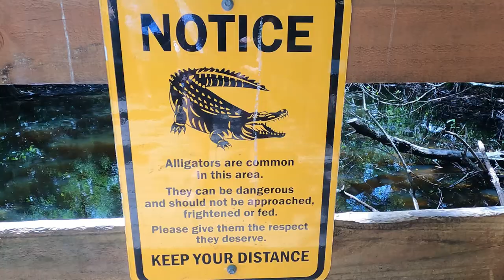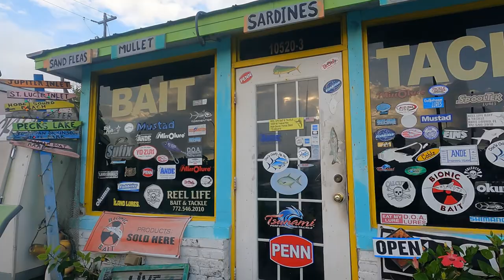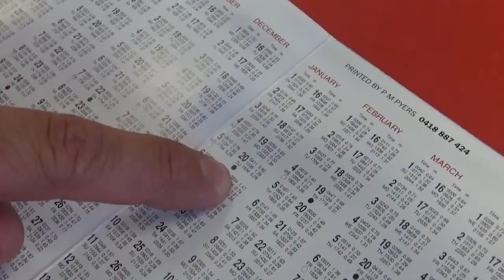How To Catch Fish Everywhere You Go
SUPPORTING SMALL LOCAL FISHING CHANNELS , GETS OUR LINES WET - !!!

All support is super appreciated. - Big Shout out to ELIAS - THANK YOU THANK YOU!

                                             High Quality Spinners & More
BEST SPINNERS ON THE MARKET ! PROVEN

EXPERINCED LOCAL GUIDE, FRIEND OF THE CHANNEL, EPIC FISHERMAN

Gear we use and reccomend
                         (using these links supports the channel some too...)

Rods , Reels , Combos , Etc….
Ugly Stik Elite Spinning Rod
Ugly Stik Tiger Spinning Rod, 7' - Heavy

I like these Quantum Optix. Surprisingly solid for the price, but they’re not made for salt water so make sure to rinse well if you dip them…

BRAID
4 Strands Braided Salt-Water-(High Vis White for Filming)

Go Pro Hero 9
Go Pro Hero 10
Cannon M50
Mavic Air 2 Drone